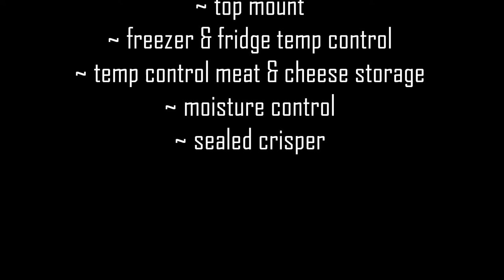Maytag Top Mount Refrigerator for sale ► $175.00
Refrigerator description:
--  top mount
--  freezer & fridge temp controls
--  temp control meat & cheese storage
--  moisture control
--  sealed crisper

Appliances Cheaper
138 S. State st.